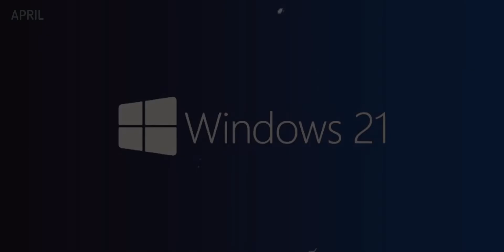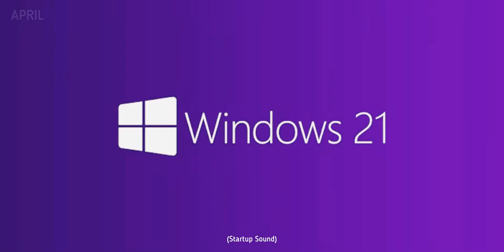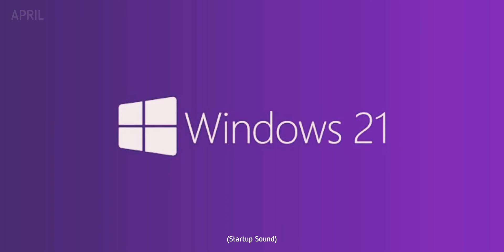RELAKSASI PENGANTAR TIDUR / SUARA WINDOWS 21 / RELAXING SOUND / STARTUP & SHUTDOWN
RELAXING SOUND
WINDOWS 21 STARTUP AND SHUTDOWND SOUND SO WONDERFULL
HOPEFULLY YOU CAN RELAX, CALM AND MORE PATIENTLY.

REGARDS
APRIL MUSIC